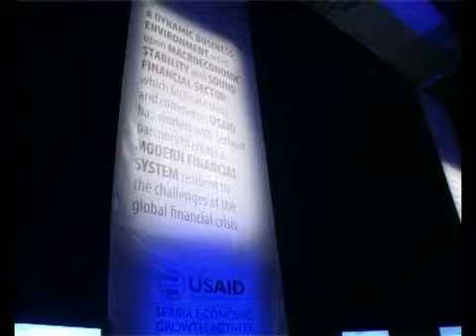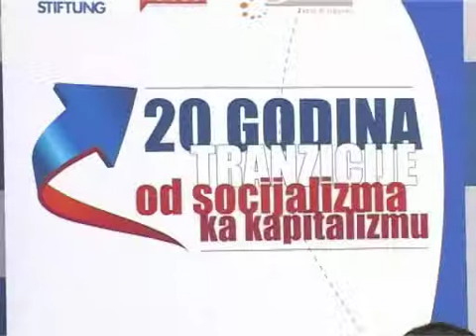Novi model rasta: Realnost ili spisak lepih želja?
Primena novog modela rasta trebalo bi da omogući da u Srbiji za 10 godina bruto domaći proizvod bude 8.000 evra po stanovniku, da broj zaposlenih poraste za 400.000, dok bi produktivnost rada i time konkurentnost privrede trebalo da budu 50 odsto veći, rekao je premijer Mirko Cvetković. On je na predstavljanju novog modela rasta rekao da se ne radi o listi želja, već da je to model zasnovan na parametrima koji su dokazani u drugim zemljama. Međutim, politikolozi su skeptični.

Dobra razvojna politika se po novom modelu rasta zasniva na povećanim investicijama, koje bi trebalo da rastu po stopi od 9,7 odsto godišnje, a da bi se to desilo privredni ambijent mora biti atraktivan, izjavio je premijer Mirko Cvetković. Drugi stub novog modela rasta zasniva se na podršci poljoprivredi i prerađivačkoj industriji, to jest na razvoju razmenjivih dobara, kako bi se povečao izvoz, kaže premijer. Treće, država mora da nastavi ulaginja u infrastrukturu, ne samo u puteve i železnice, nego i u informatičku infasrtrukturu, rekao je on. Prema Cvetkovićevim rečima, Srbija više nema para da finansira potrošnju veću od proizvodnje, što je od 2000. na ovamo bio slučaj, pa je zato novi model rasta neophodan.

Ključni predlog novog modela rasta jeste da se rast potrošnje zameni rastom ulaganja. Trebalo bi da se učešće investicija u BDP poveća na 28 odsto u 2020, dok bi učešće potrošnje u BDP-u bilo smanjeno na 81 odsto u 2020. Učešće izvoza roba i usluga u BDP-u bilo bi povećano na 65 odsto u 2020. Time bi se postigao prosečan godišnji rast BDP od 5,8 odsto i njegova vrednost bi 2020. dostigla 52,7 milijardi evra, ili blizu 8.000 evra po stanovniku. Tom dinamikom, do kraja posmatranog perioda zaposlenost bi porasla za 16,9 odsto, odnosno bilo bi otvoreno oko 430.000 novih radnih mesta.

Prilikom jučerašnje prezentacije rezultata istraživanja "Kako građani vide tranziciju iz socijalizma u kapitalizam", profesor fakulteta političkih nauka Zoran Stoiljković za Yu Eco je izjavio da ne veruje da će strateški dokumenti razvoja do 2020. doneti novine.

Na izradi postkriznog modela privrednog rasta i razvoja Srbije od 2011. do 2020. radio je tim vodećih ekonomskih stručnjaka iz Srbije, okupljenih oko Fonda za razvoj ekonomske nauke pri Ekonomskom fakultetu i publikacije Ekonomskog instituta Makroekonomske analize i trendovi, uz podršku Američke agencije za međunarodni razvoj (USAID).